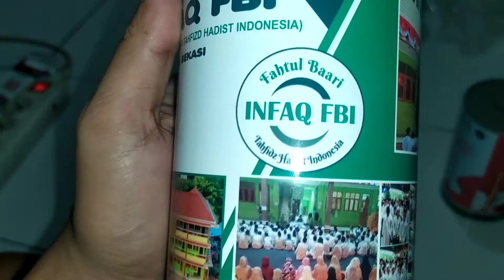Celengan Infak FBI Bekasi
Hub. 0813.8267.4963